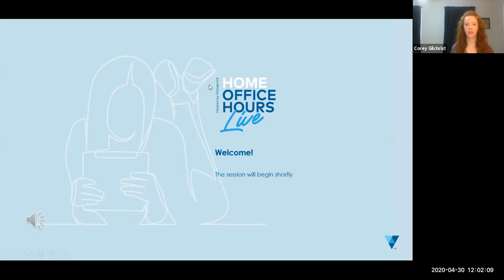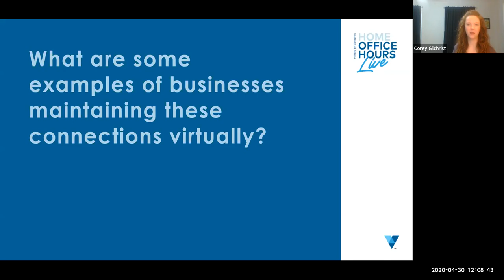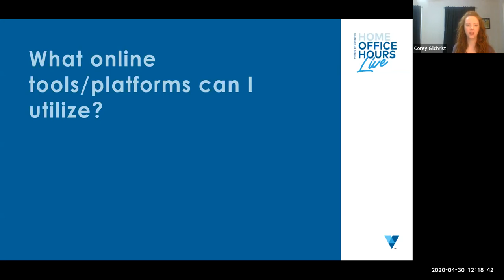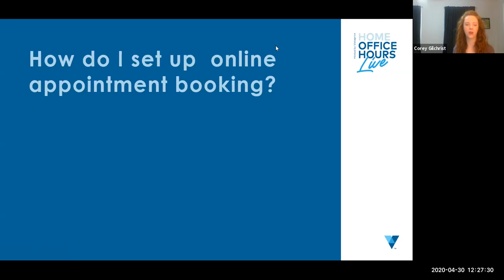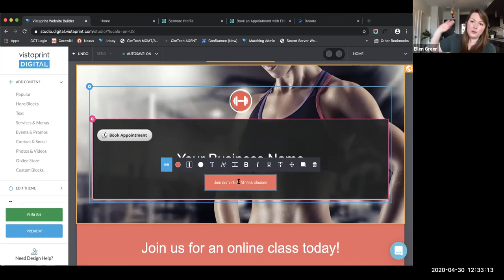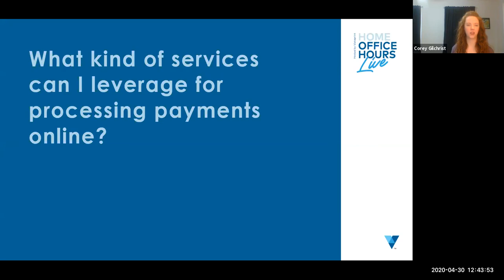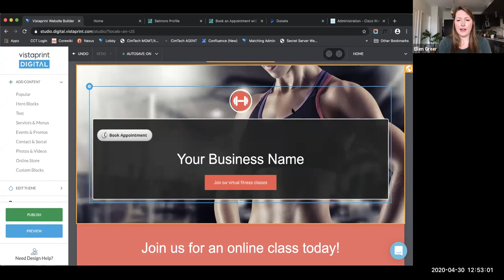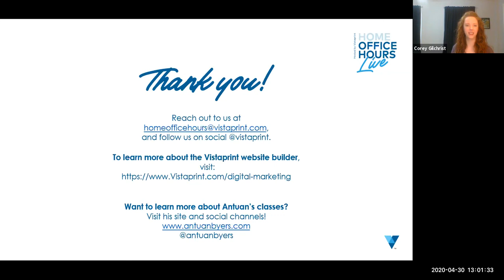Home Office Hours Live With Vistaprint: How to Bring Your Services Online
The panel discusses setting up your business for Online Classes & Virtual Services.

The webinar will explore how to set up your virtual offerings.  The panel will discuss:

- How to foster meaningful and valuable online connections
- Determining the best tools for your business streaming online
- How to prepare for a virtual offering, one-on-one or for a class
- Charging for classes and tips for running your operations

We’re all in the same boat. And we’re stronger together. We’re here to help the best we can.